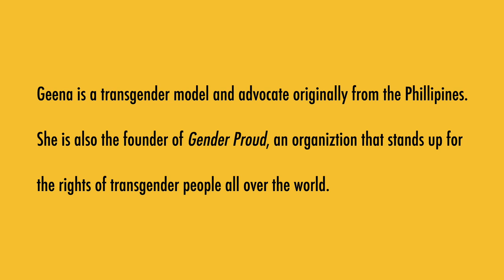Transgender Model & Advocate Geena Rocero Sends Love to Gaysi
The International Day Against Homophobia and Transphobia (IDAHOT) falls on May 17 every year. It was created in 2004 to draw the attention of policymakers, opinion leaders, social movements, the public and the media to the violence and discrimination experienced by LGBTI people all over the world. The date of May 17 was specifically chosen to commemorate the World Health Organization’s decision in 1990, to declassify homosexuality as a mental disorder. It was originally coined as IDAHO but we added the T at the end to ensure the trans community didn’t feel left out.

Geena Rocero, transgender model and advocate, flew down to Hong Kong to participate in a series of events related to IDAHOT, this year. To those who don’t already know, Geena rose to fame in March when she came out as a transgender on the TED Global stage. It was the first time TED was tackling transgender issues on the main stage. This was a huge shot in the arm for all of us who are working for trans rights here.

When I met Geena at the venue of her first event, she gave me a hug. She comes from the Philippines, my third home, and that’s the way we greet family and friends there. Geena treated us, a mixed crowd of TEDxters and activists, to an intimate talk on her life before, during and after her TED appearance. She also spoke about Gender Proud her advocacy and awareness campaign to advance the rights of all transgender individuals.

Here is her inspirational TED talk - Why I must come out.

Geena’s main appearance was at the candle light vigil co-organized by Amnesty International HK, Pink Alliance and the Transgender Resource Center, where she was the guest of honour. The program consisted of short performances, speeches and a series of panel discussions (I moderated the panels on bullying and workplace issues). The highlight of the evening, for me, was when we raised our candles and said a silent prayer. All of us, wherever we are India, USA or Hong Kong, are a part of this movement. We have made sacrifices and we havehad setbacks but nothing can defeat our spirit to get up and fight again.

Geena told me she was very happy for the Indian trans community and was looking forward to visiting India later in the year to further her advocacy work. Before she flew out, Geena recorded a message for you all.